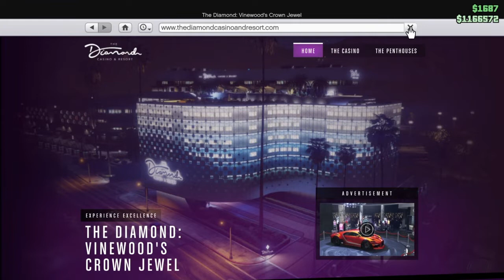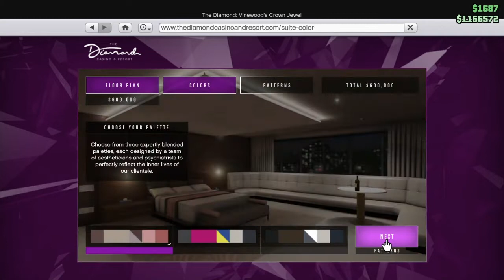Grand Theft Auto Online :Ep2 Spinning Wheel and Renovating Penthouse - Coolskull3 | 2021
GTA ONLINE

Grand Theft Auto Online is an online multiplayer action-adventure game developed by Rockstar North and published by Rockstar Games.